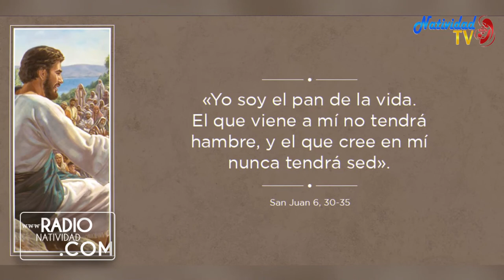EVANGELIO DE HOY (Martes 20/4/2021) P. Juan Carlos Gómez Yánez